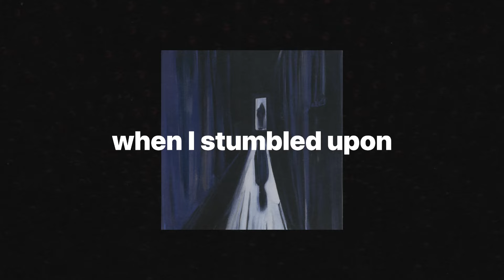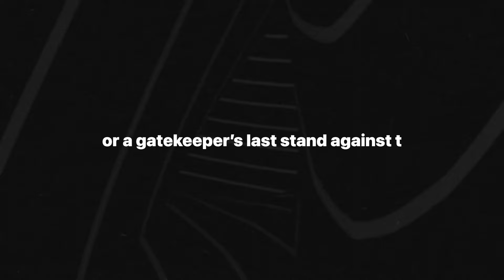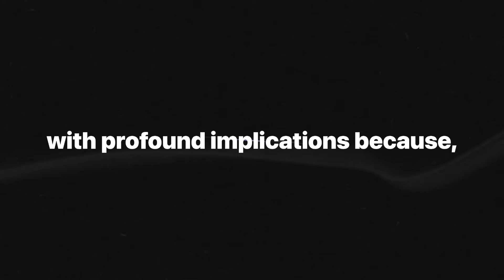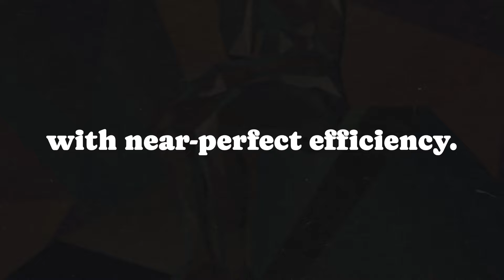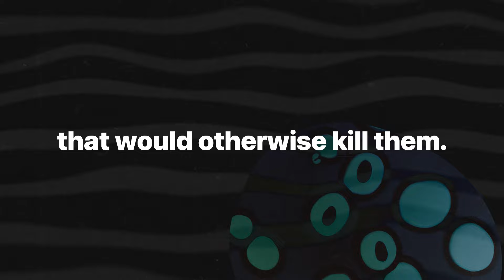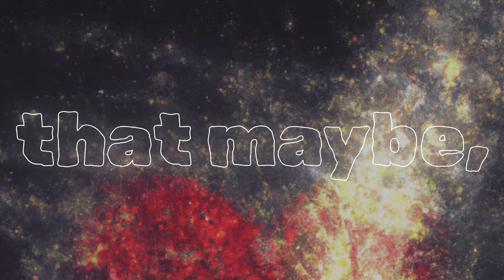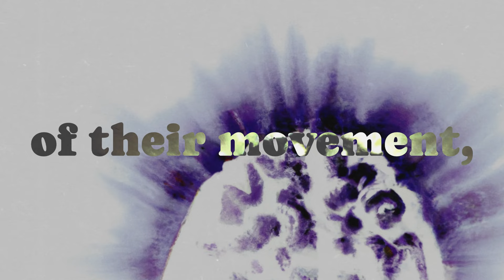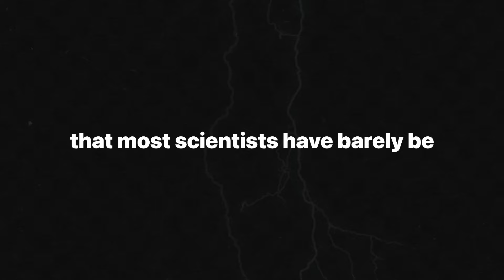Are We Ready to End Disease?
Have you ever wondered if the next breakthrough in medicine lies hidden, not in what we see, but in the subatomic mysteries of life itself? Imagine ferritin—once known only as an iron-storage protein—revealed to hold quantum secrets that could transform our understanding of diseases like cancer, Parkinson’s, and multiple sclerosis. This deep-dive into the world of quantum biology uncovers the mind-bending role of electron tunneling, ferritin’s unique battery-like capabilities, and the radical potential they hold in combating disease. Join me as I challenge the scientific status quo, question why this field is underfunded and marginalized, and explore what we might be missing by ignoring quantum biology’s promise. Could quantum mechanics be the key to new medical frontiers? Let’s find out.